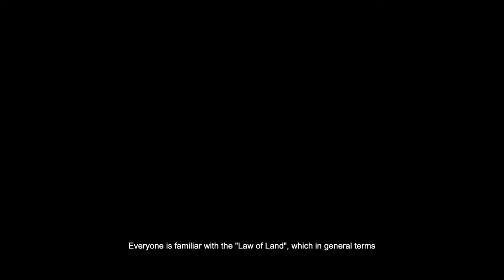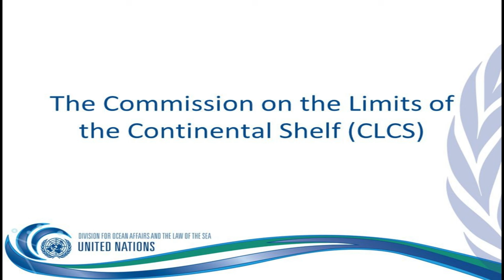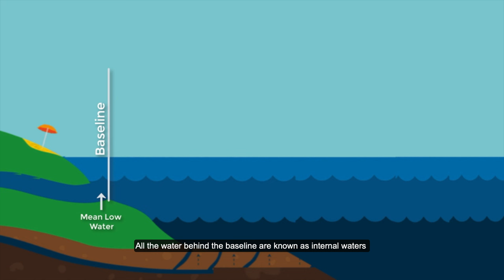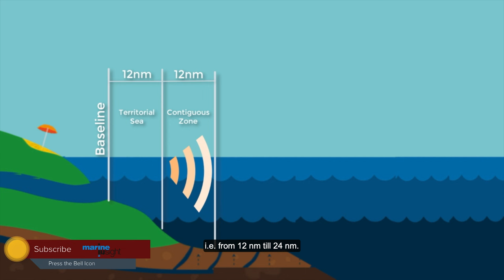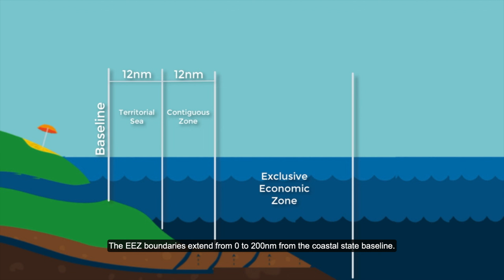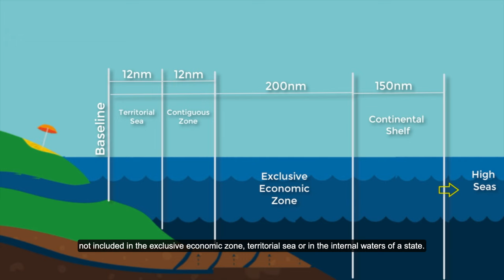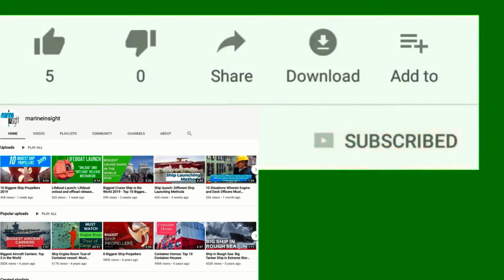United Nations Convention on the Law Of the Sea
UNCLOS is an acronym for the United Nations Convention on the Law of the Sea. The convention is also sometimes referred to as the Law of the Sea Convention or the Law of the Sea treaty. UNCLOS, as a law of international waters, came into operation and became effective from 16th November 1982.

Before the nautical law of UNCLOS came into force, there existed a school of thought known as freedom-of-the-seas. This doctrine had first come into operation during the 17th century. As per this law, there were no limits or boundaries set to the aspect of marine business and commercial activities.

Over the years and centuries as technology developed and the needs of the people across the world grew, there emerged a problem. Over-exploitation of the sea’s resources was immensely felt towards the middle of the 20th century and many nations started feeling the need to ensure protection of their marine resources.

Starting with United States in the 1945, many countries across the world brought under their jurisdiction, the natural resources found in their oceans’ continental shelf. Some of the countries that exercised this power were Argentina, Canada, Indonesia, Chile, Peru, Ecuador and even countries like Saudi Arabia, Egypt, Ethiopia and Venezuela.

In 1967, the Third United Nations Conference on the Law of the Sea in international law was convened. In this conference, the UN ambassador from Malta Mr. Arvid Pardo requested for a legal power that could bring about international governance over the oceanic floor and bed. Such a legal power would also ensure that there would not be any problems arising between various countries over the oceanic floor and bed space.

In a major way, it was this UNCLOS III that paved the way for the now existing nautical law.
Watch this video to know what is the law of the sea and how it works?